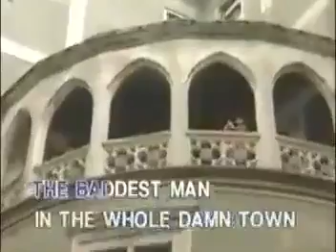14. Bad Bad Leroy Brown - Jim Groce [Ivory]